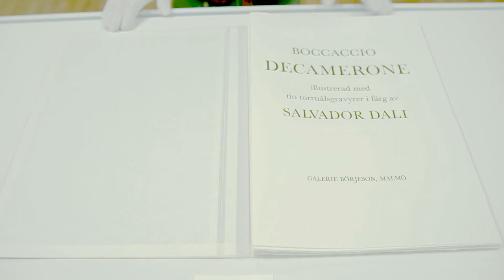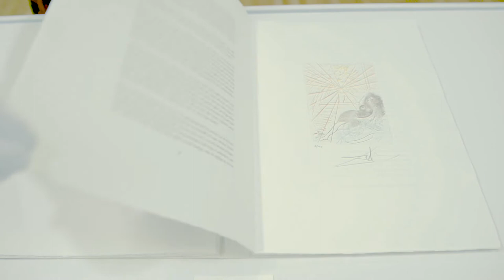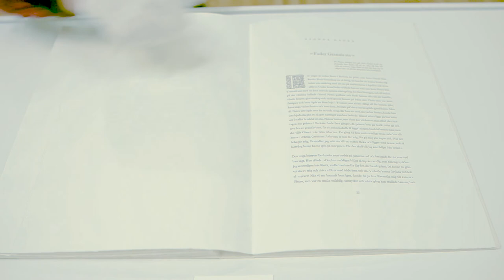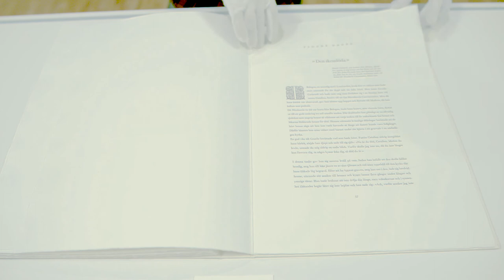The Decameron Illustrated with 10 Original Salvador Dali Etchings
This book was part of a show curated by Lee Cannarozzo for the Spring 2017 exhibition "Abandon All Hope, Ye Who Enter Here" at the Marjorie Barrick Museum of Art.

Featuring music written by Brooke Herndon
Yestyn Griffith and Waverly Tingle, violins
Dalton Davis, viola
Katherine Smith, cello